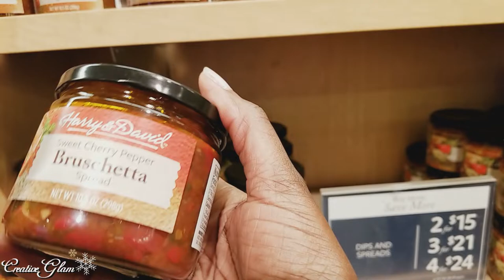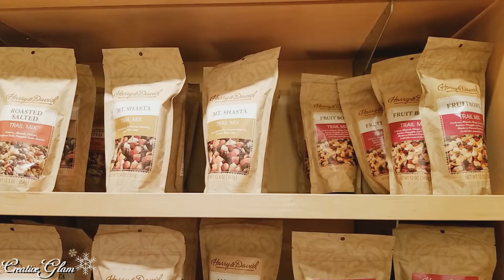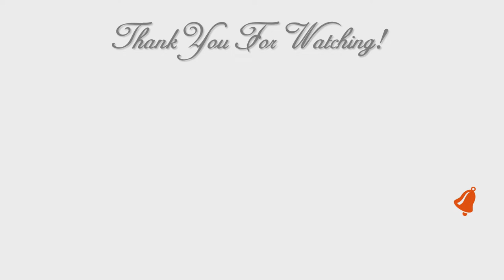NEW! After Christmas Shop With Me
Hi Guys! 💖 Today I will share my After Christmas Shop With Me. I know I'm a little late, but here it is. I hope you enjoy. I love What I Do and I Do What I Love. 💖

❤ Lighting Kit